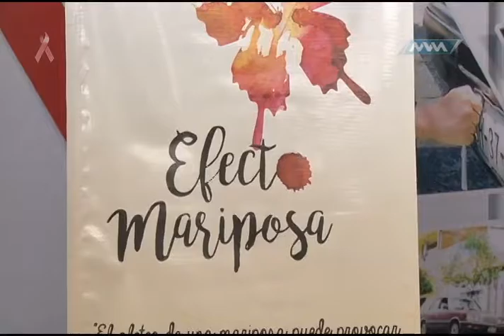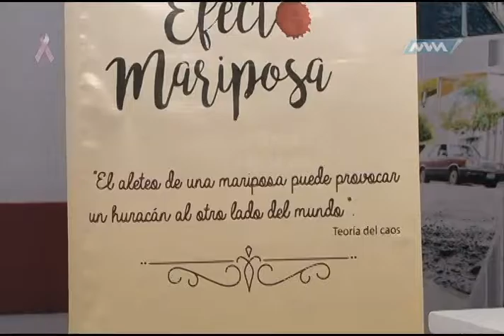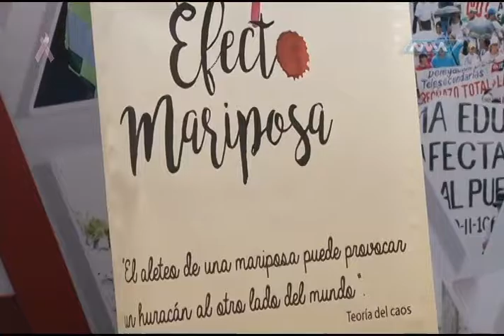Espacio Ciudadano: Campaña Tapitas Parte 1